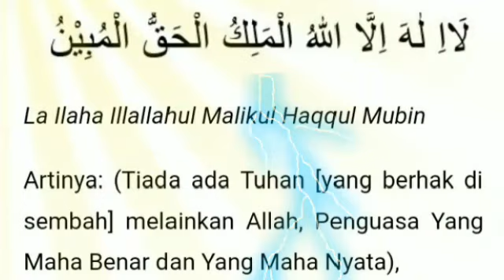Amalan pembuka pintu rezeki dibaca 100 kali habis sholat subuh dan maghrib